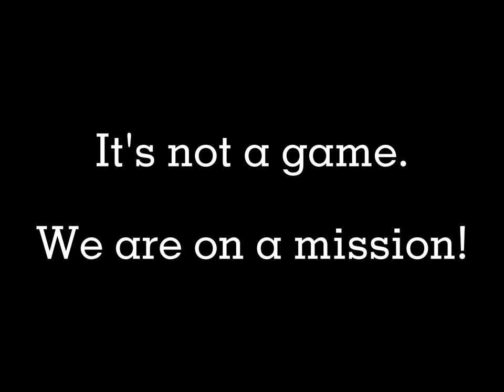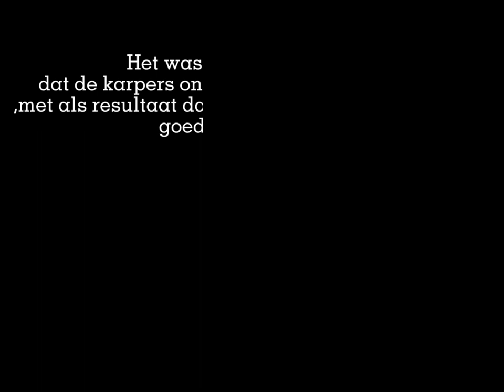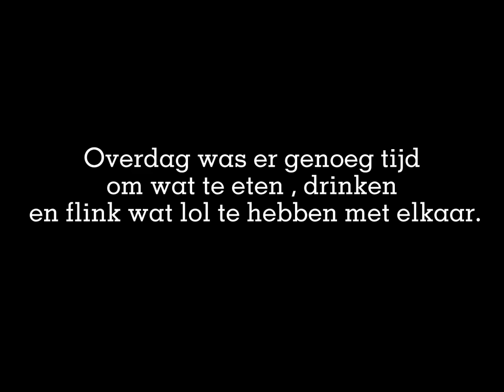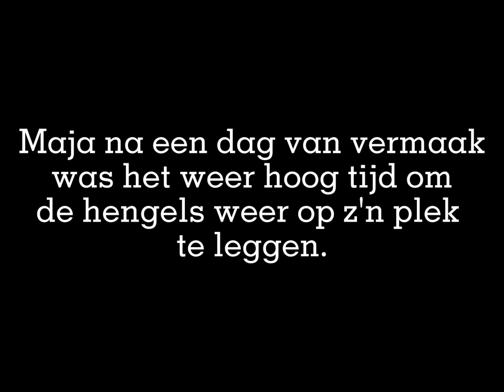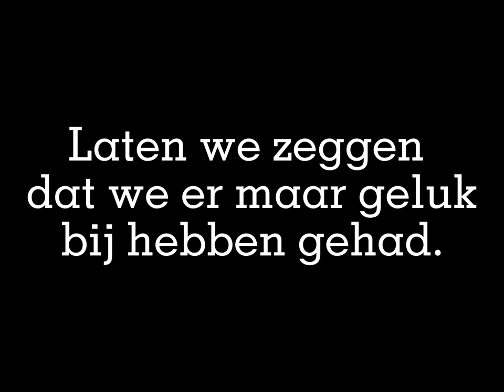estate lake france 2023.carp adventure.